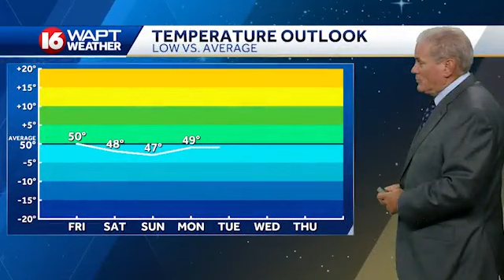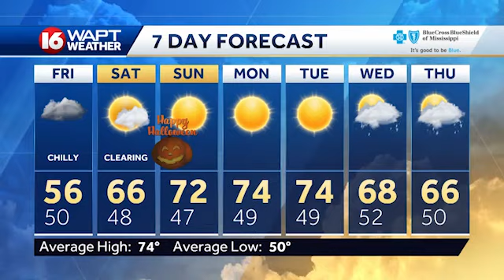Thursday Evening Weather